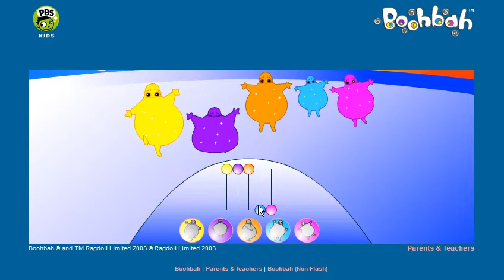Boohbah: Boohbah Dance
PBS Kids had a Boohbah site that lasted from 2004 to 2012, 2008 me was too scared to go on this one, but when I rediscovered it back in Early 2017, I was ready to explore what I missed out on.

One of the games is the Boohbah Dance, you can click on the Boohbahs or Bottom Buttons to change their moves, and use the sliders to change the instruments for the song.

Plugin Required: Flash